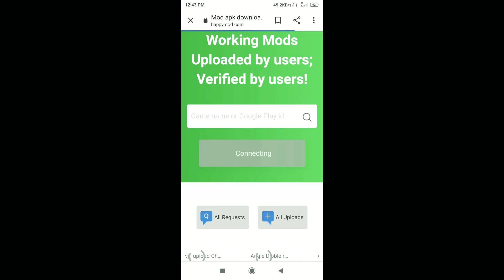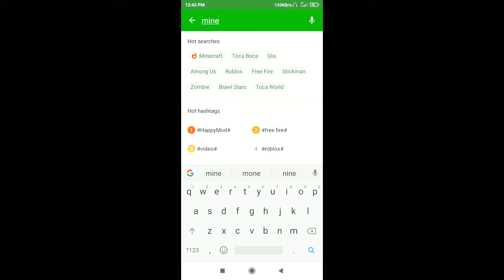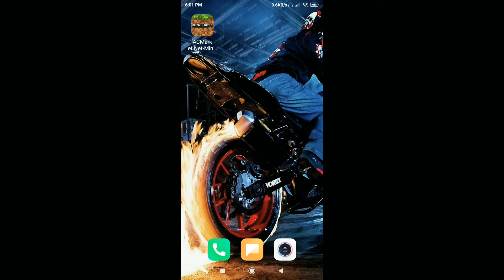Minecraft in free!! 🔥🔥 💯% work. No fake?! 😯😯 Must watch 😱😱